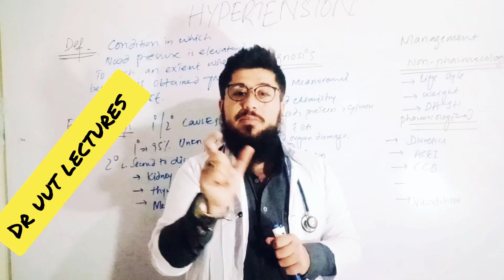white coat hypertension(white coat syndrome)blood pressure is high in the hospital and normal at hom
white_coat_hypertension (white coat syndrome)blood pressure is high in the hospital and normal at home